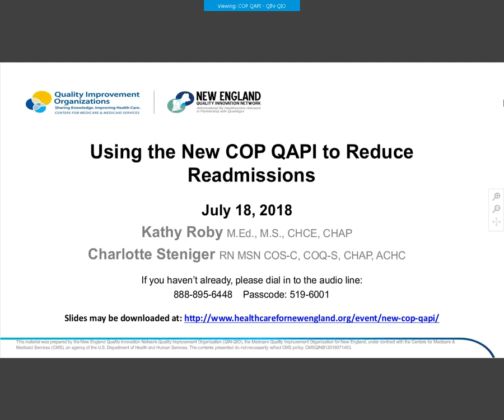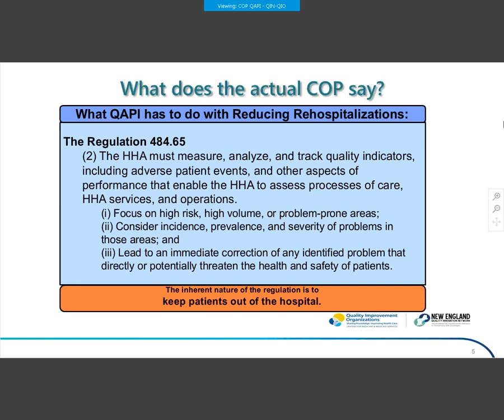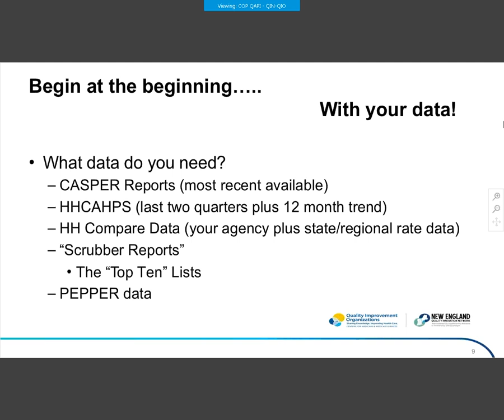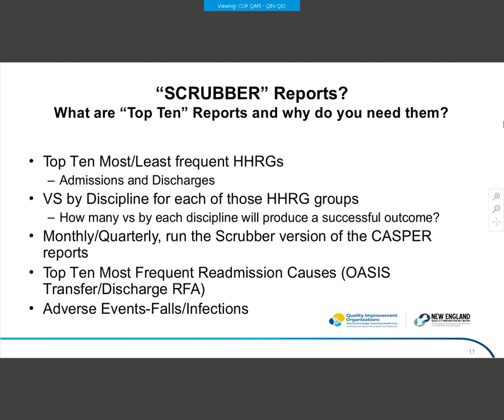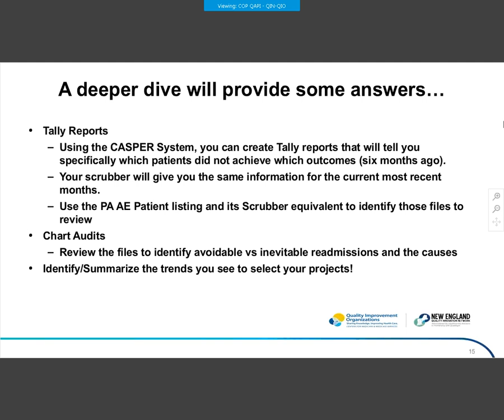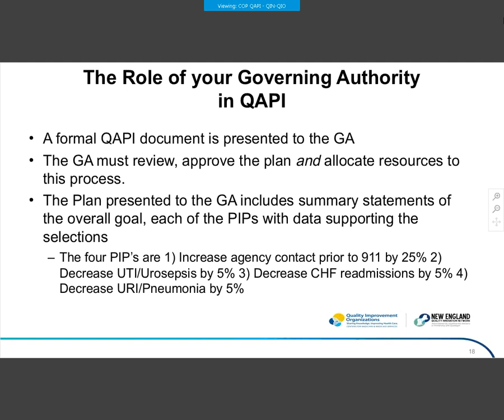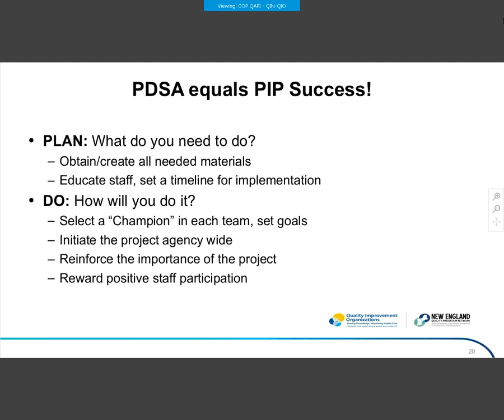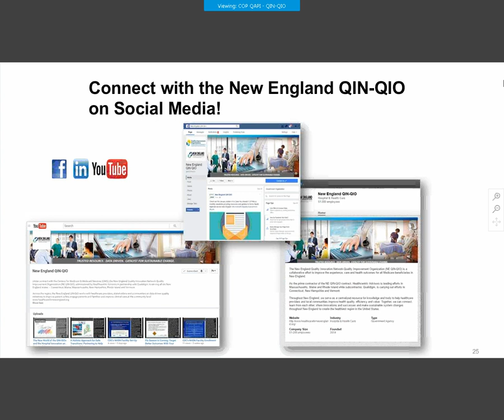WEBINAR: Using the New CoP QAPI to Reduce Readmissions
Wondering how you can combine the tasks of building/implementing your new QAPI plan with your ongoing work on Reducing Readmissions?
We hope you were able to join the New England QIN-QIO on Wednesday, July 18 from 12:00 PM - 1:00 PM EDT as we demonstrated how to combine the tasks of compliance with the new Conditions of Participation (CoP) for a Quality Assurance and Performance Improvement (QAPI) Plan and implementing ways to decrease avoidable readmissions.

By attending this webinar, participants now:
• have a clear understanding of the new QAPI Process;
• understand the steps to create or revise a Performance Improvement Project (PIP) to decrease avoidable readmissions;
• be able to gather the data needed, identify a target goal, create and implement the plan and evaluate its progress; and
• celebrate your compliance and your newly created Readmission Prevention PIP!